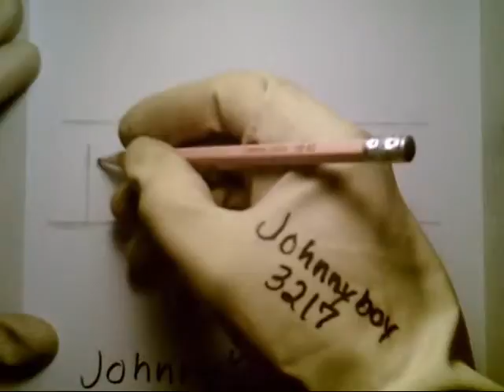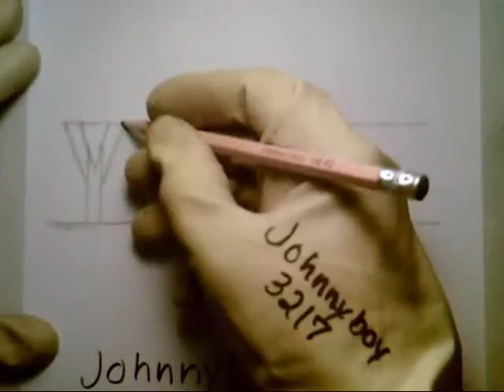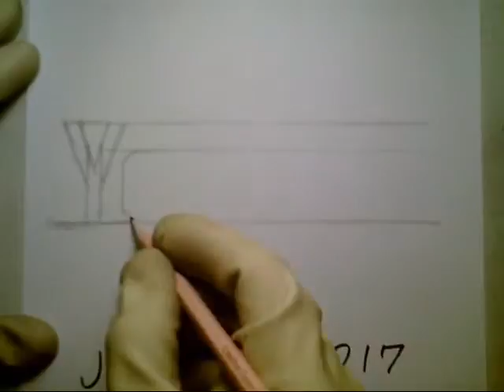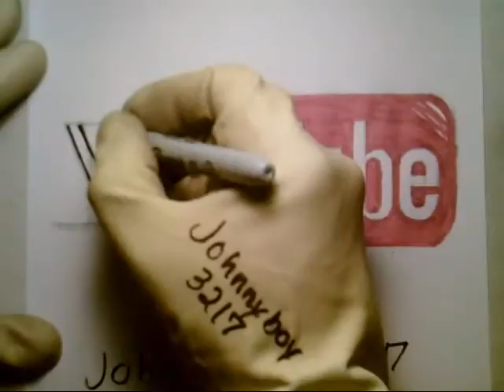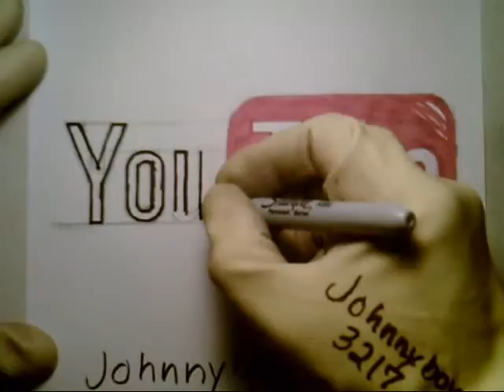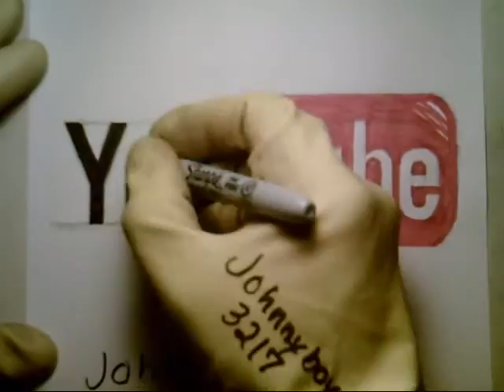how to draw the Old YouTube's Logo TV Sign Symbol Emblem Easy Step By Step Doodle Sketch Tutorial